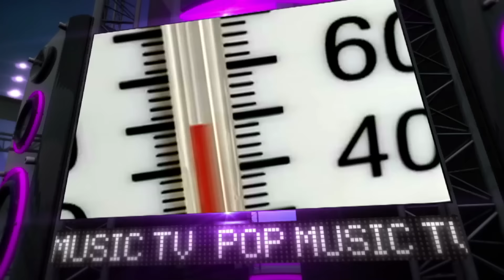Entrevista a Luis Coronel - PopMusicTv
Luis Coronel es uno de los grandes artistas de la música reginal mexicana en la actualidad. En esta entrevista pudimos conocer sus inicios y a los artistas que admira.